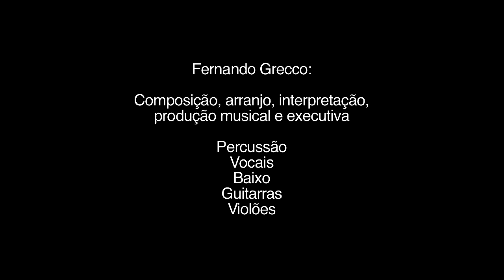Café com Fé (Fernando Grecco)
Um café
com fé
de manhã
dá pé
pra remar
contra
a maré

Composição criada e interpretada por Fernando Grecco, idealizador e um dos diretores da Borandá. Uma brincadeira feita em seu estúdio, iniciando seu trabalho como compositor e produtor musical.

"Café com Fé"

Composta e interpretada por Fernando Grecco
Voz
Percussão corporal e vocal (incluindo o copo de café!)
Violões (12 cordas e nylon)
Guitarras (semi acústica e solo)
Baixo elétrico
Produção Musical e Executiva

Macondo Filmes
Vídeo

Gravado dia 17/07/2015 no estudio de Fernando Grecco